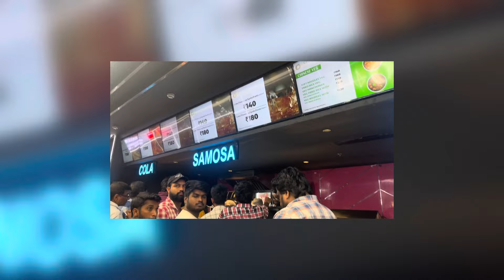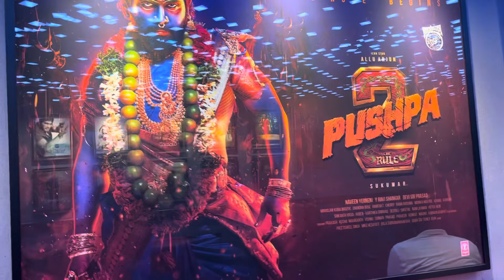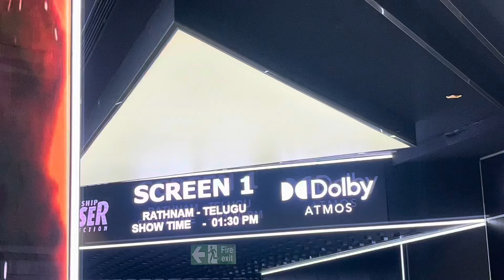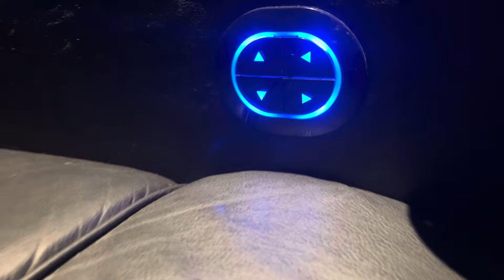Allu Arjun New Theatre | AAA Cinemas | Screen 1 | Hyderabad